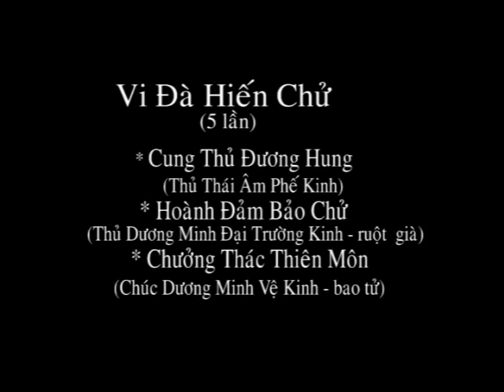Dich Can Kinh - Part 2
Master Der teaches Yijinjing